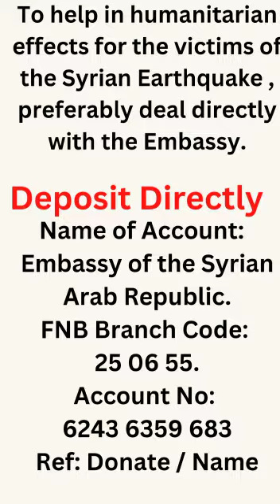PLEASE ASSIST THE VICTIMS OF THE DEVASTATING EARTHQUAKE...